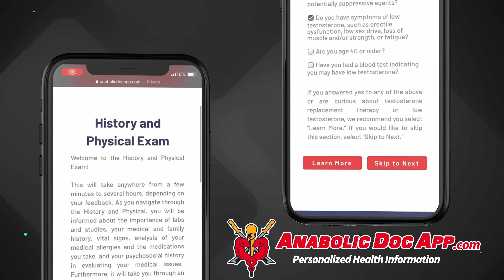Bostin Loyd RIP - How to Protect Your Kidneys - Doctor's Advice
Bostin Loyd has tragically passed away, and my heart goes out to his family and everyone he's touched in this community. Bostin said he had stage 5 kidney disease, which is the end stage, and I want to talk about how that can often cause dangerous potassium levels. Those potassium levels can cause cardiac arrest, which is different from a heart attack and due to different mechanisms. While we don't yet know all the details of Bostin's passing, the scenario I'm describing is not uncommon for similar patients. So in this video I want to raise awareness of how men on androgens can protect their kidneys and catch these problems well before they lead to serious outcomes.

Dr. O